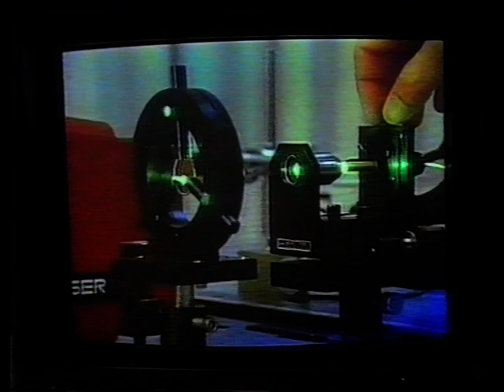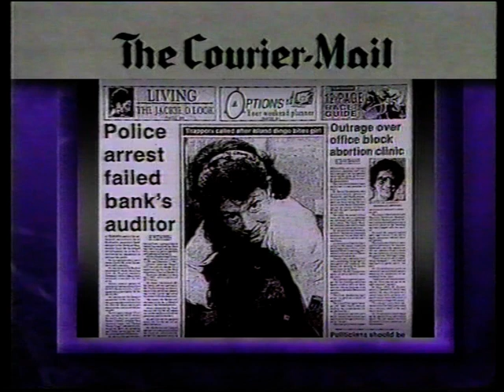View Now Pay Later (Pay TV) - Lateline - 11/07/90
A discussion of Pay TV in Australia. This was recorded Wednesday 11th July 1990